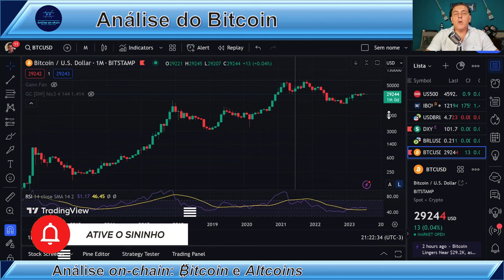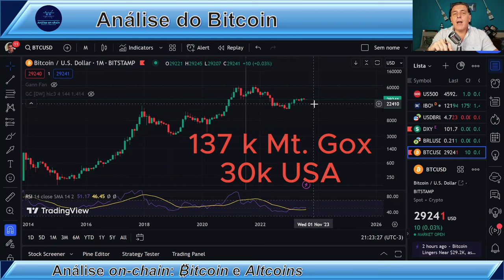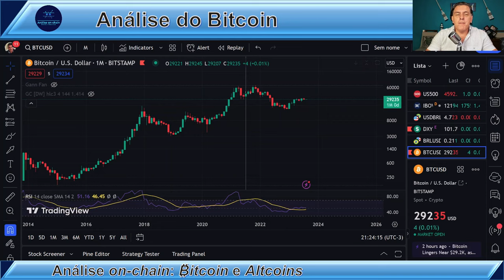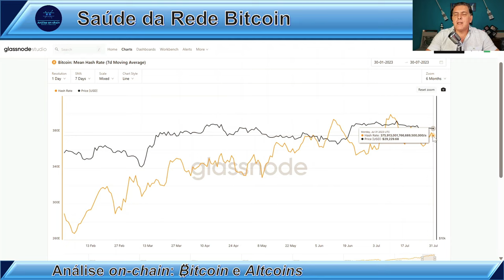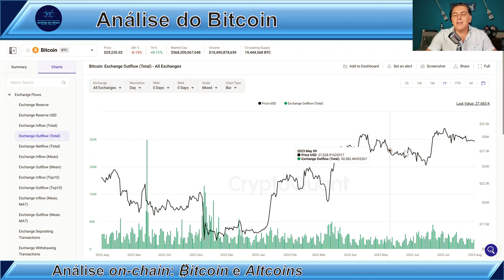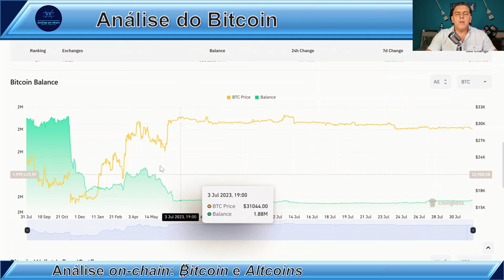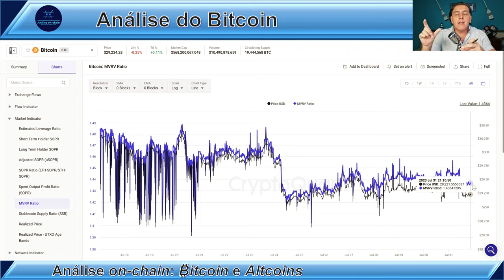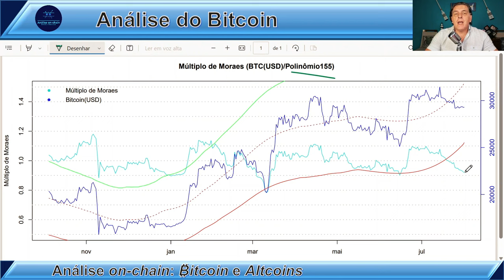O QUE ESPERAR DE AGOSTO? Análise on-chain Bitcoin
🏆 TORNE-SE VIP!